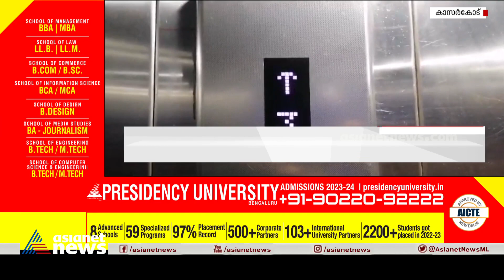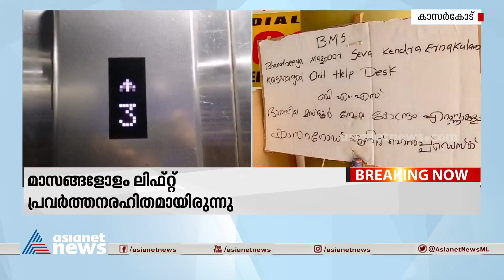കാസര്‍കോട് ജനറല്‍ ആശുപത്രിയിലെ ലിഫ്റ്റ് മുന്നരമാസത്തിന് ശേഷം നന്നാക്കി| General Hospital, Kasaragod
മൂന്നരമാസത്തോളം രോഗികളെ ചുമന്നാണ് കാസര്‍കോട് ജനറല്‍ ആശുപത്രിയില്‍ കയറ്റിയിരുന്നത്.
Government General Hospital, Kasaragod | Lift